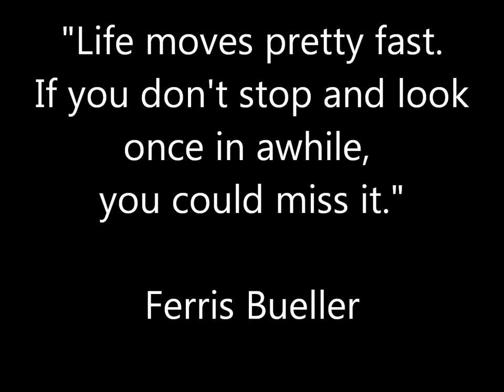Scottish chill out minute.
Take a second to unwind on the west coast of Scotland watching the sunset                                                                                                                                                                                                                                                                                                                                                                                                                                       amsr